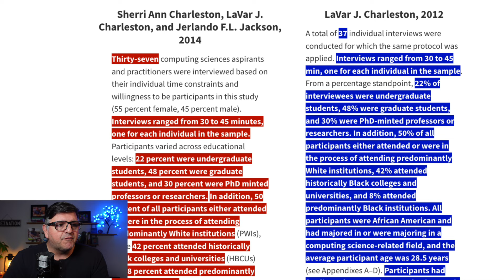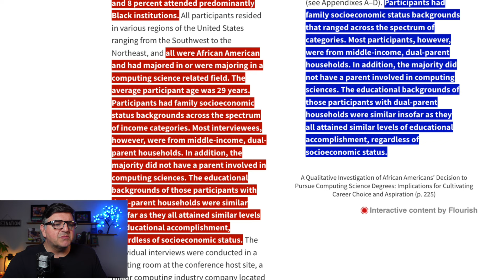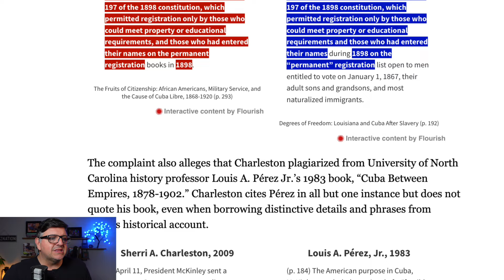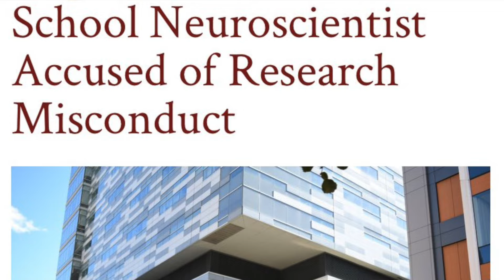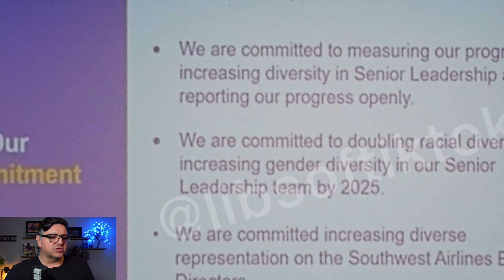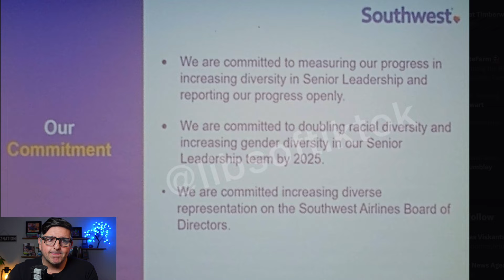DEI & Claudine Gay Just Ended Harvard University & Higher Education: Critical Analysis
DEI and Claudine Gay Have Destroyed Harvard University and Higher Education. DEI, Claudine Gay Have Ended Harvard University & Higher Education: Critical Analysis.

▶Become a NEZNATION insider FREE, and never miss out on the Best Educational Content,

3. Is a Medical Degree Worth It? My Personal Experience with Top-Trained Doctors a NEZNATION insider FREE, and never miss out on new, breaking news, stories, and videos,